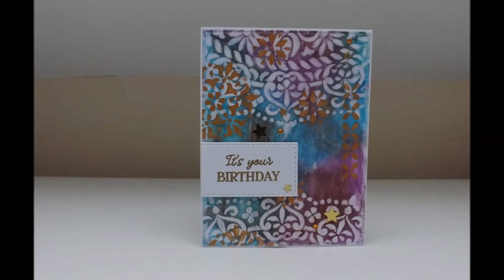Stenciled Mandala Using Distress Crayons :D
A pair of gesso resit cards using Distress Crayons and a baby wipe :D I love this technique, and it worked brilliantly with this Mandala stencil free with issue 153 of Papercraft Essentials :D